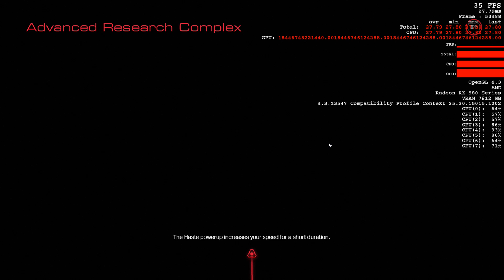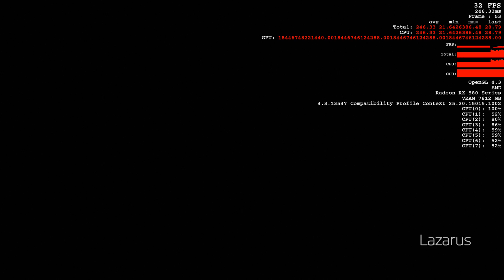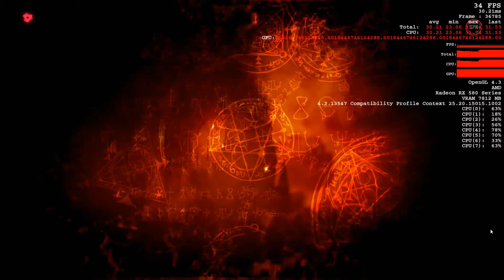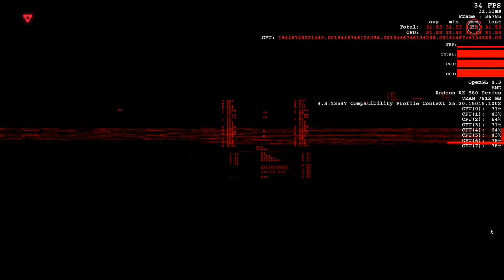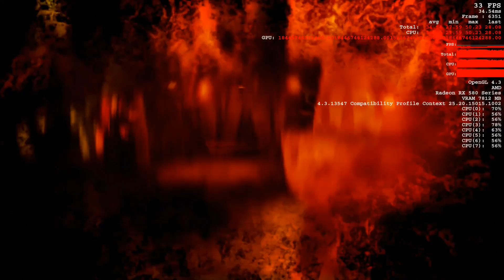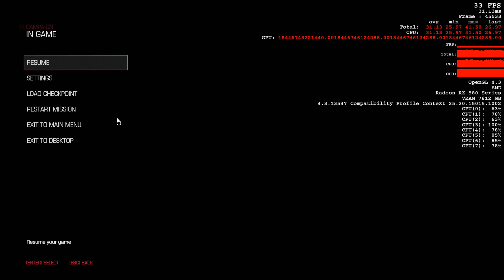Doom 2016 1080p AMD Radeon RX 580 Gameplay Walkthrough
With love, Spyderwyck.